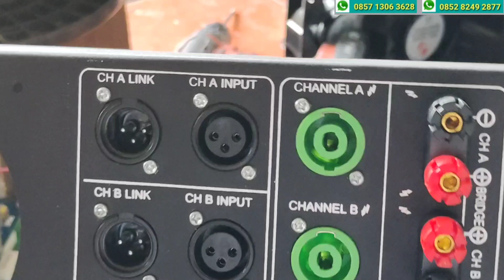PROSES RAKIT POWER OMBRO JAWA